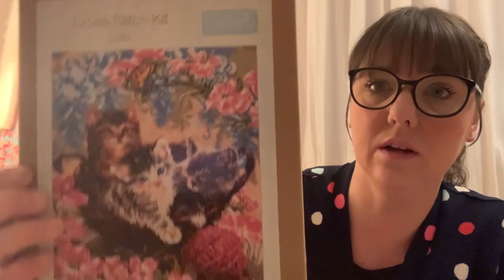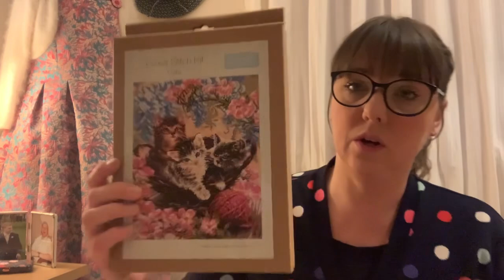Sew Little Time - Vlogmas 2023 Day 20 - A short but bittersweet visit to Gloucester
I also include a little of my daily life.

I am vlogging throughout December for Vlogmas 2023. However, I will only be uploading content when I have something to share.  I hope you enjoy following along with my lead up to Christmas.

Sew Little Time - Sewing Social at Anstey Methodist Church
Thursdays 10am-1pm

The Dressmakers Closet Brand Ambassador.

If you would like to support my channel by buying me a virtual coffee, you can do so Thank you so much :) DISCLAIMER: all donations will be put back into my channel and sewing related content.